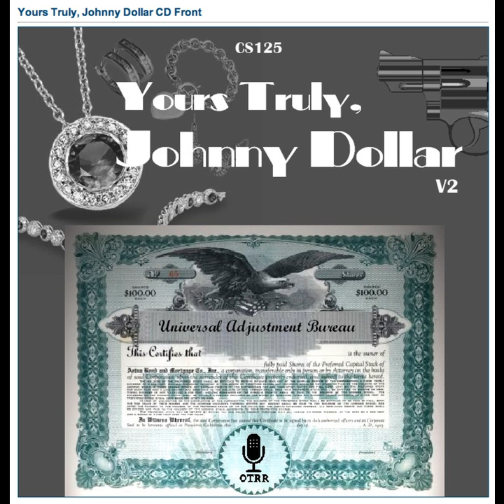Yours Truly, Johnny Dollar - 571229 567 The Latin Lovely Matter